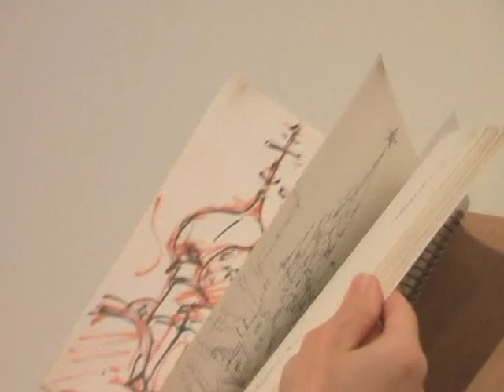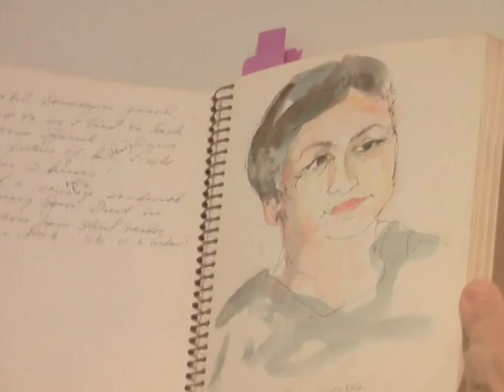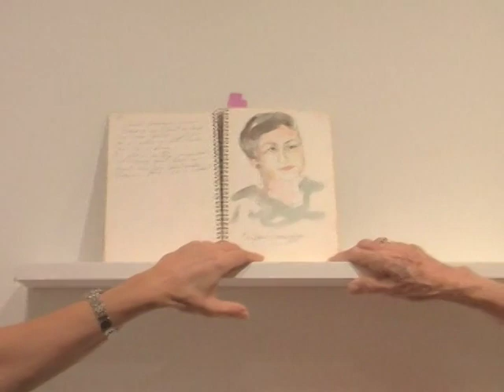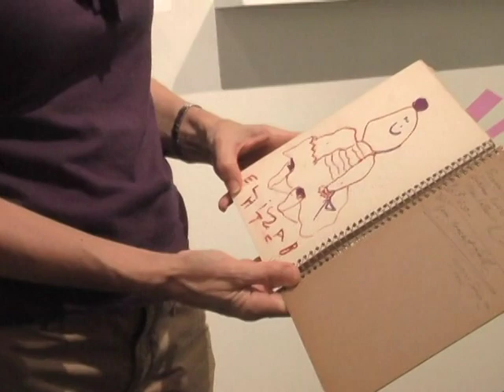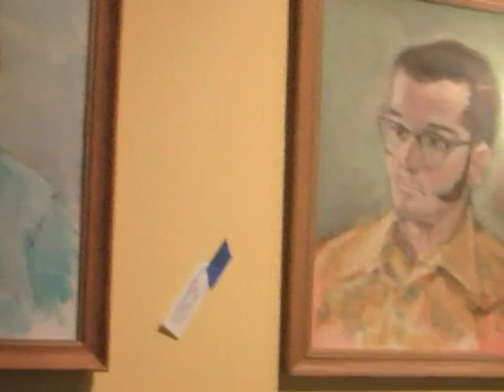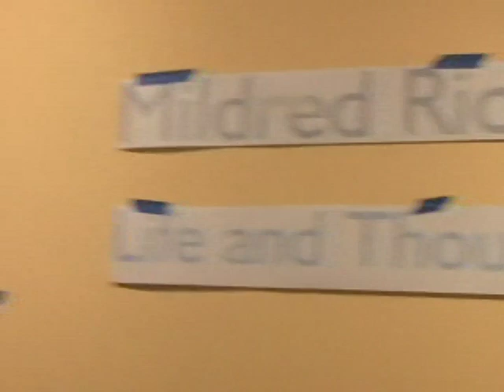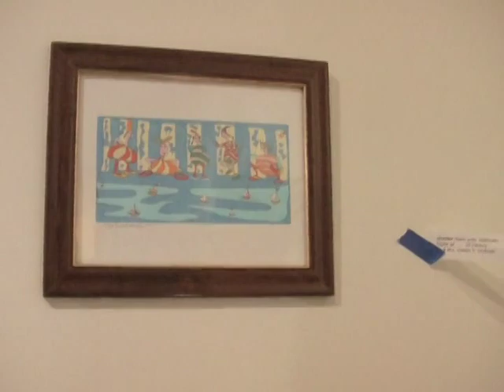Museum Briefing: Mildred Richardson - Life and Thoughtful Art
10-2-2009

Credit to videographer and former museum docent Jan Castillo